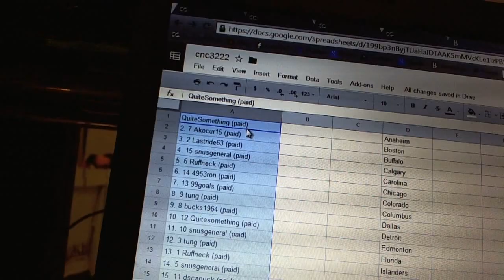Team Draft Order - C&C GB #3222